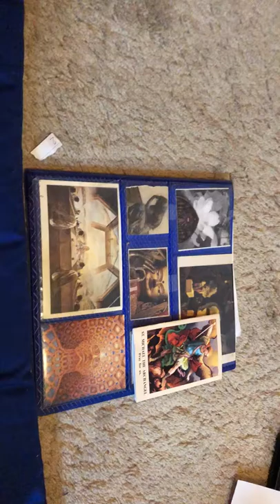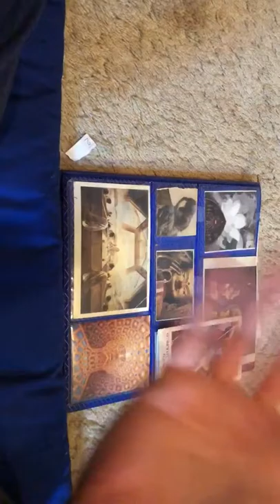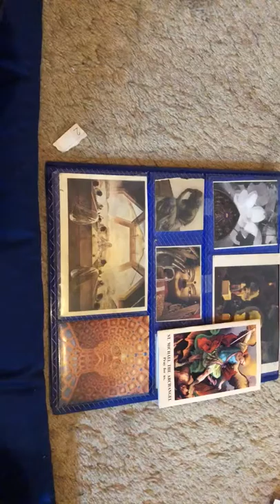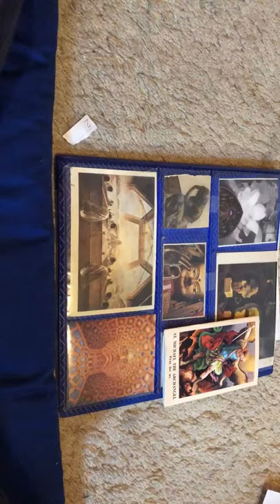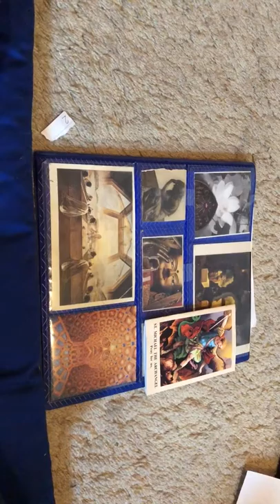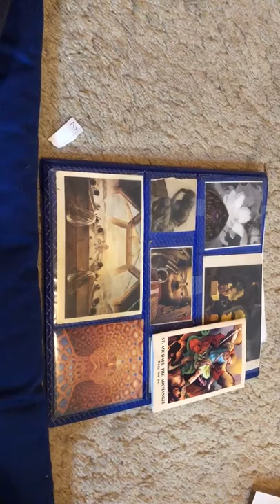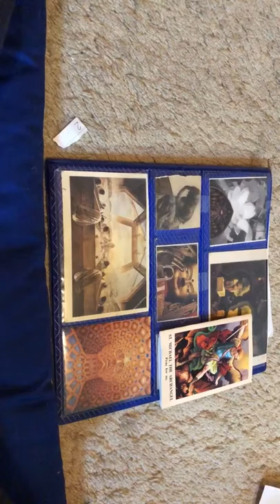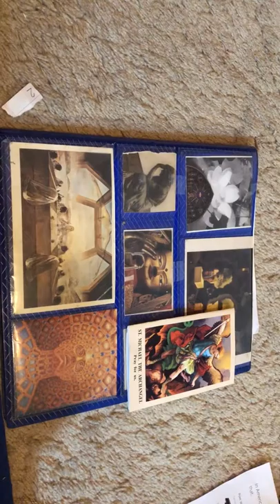Trump admits to being a nationalist, the next day Republican terrorists send out bombs